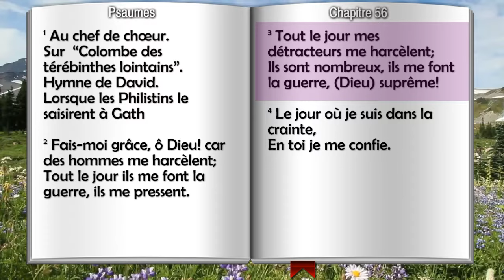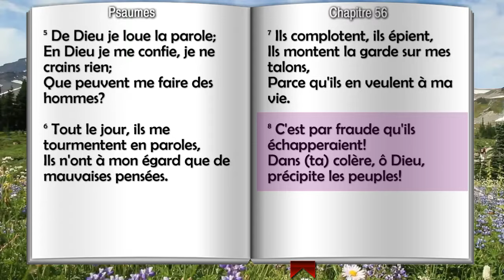Psaume 56 - Psaumes Chapitre 56 HD.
Psaume 56 -  Psaumes  Chapitre 56
Narrateur; Pascal Denault
copyright La Nouvelle version Segond révisée (Bible à la colombe) © Société biblique française – Bibli’O, 1978